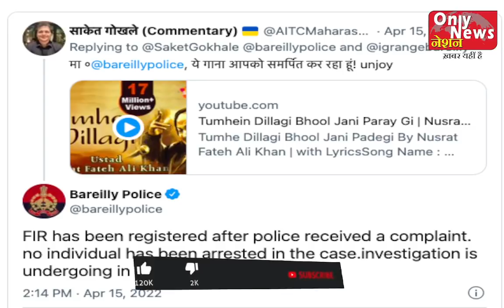UP: Naeem and Mustkim play ‘Pakistan Zindabad’ song in Bareilly, arrested for hampering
only_news_Nation Breaking_News Two people have been arrested in Uttar Pradesh’s Bareilly for allegedly attempting to disrupt national integrity by playing pro-Pakistan music on their mobile phones. An FIR was registered on Wednesday against Naeem and Mustkim of Singhai Murawan village in the district’s Bhuta area.

The incident pertains to Singhai Kalan village under Bhuta police station. A video of the incident has gone viral on the internet in which a shopkeeper can be seen listening to “Pakistan Zindabad” slogans. After the video made the rounds on the internet, locals and some BJP leaders protested against the shopkeeper for listening to pro-Pakistan music.

According to police, a complaint was filed by one Ashish, a rural resident who objected to the pro-Pakistan music being played. When Ashish objected, the couple attacked him, forcing the complainant to videotape the incident and share it on Twitter. Since then, the video has gone viral on the internet.